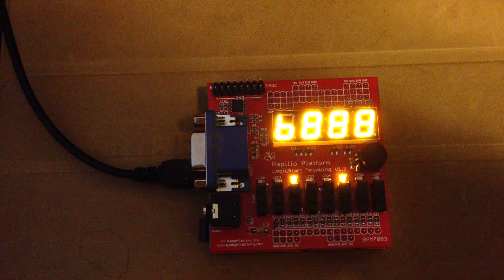Counting, using the LogicStart MegaWing and a Papilio One 250.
This is running some logic I wrote in VHDL.  Just a simple counter, displaying a hexadecimal count. I had to figure out how to strobe the digits of the seven segment displays, as well as write the bit that turns a number into the proper shape for the 7 segment display. It is an enjoyable challenge learning how to think like a chip designer.